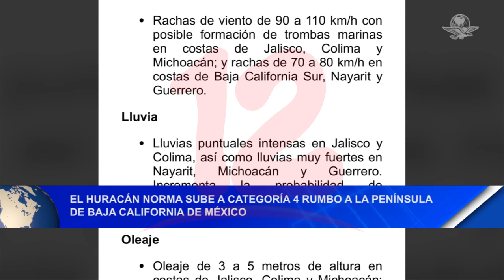El huracán Norma sube a categoría 4 rumbo a la península de baja California de México